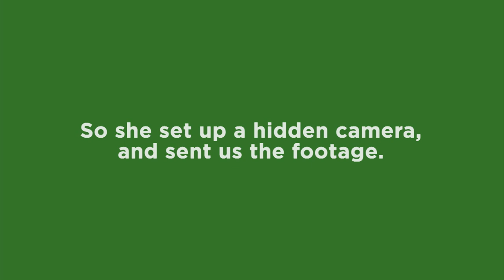Amazing Dog Sam's Freshpet Fridge Break-In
We can't believe what this sneaky dog Sam did for Freshpet. Check out this video from pet parent Lisa.

What would your pet do for fresh food?